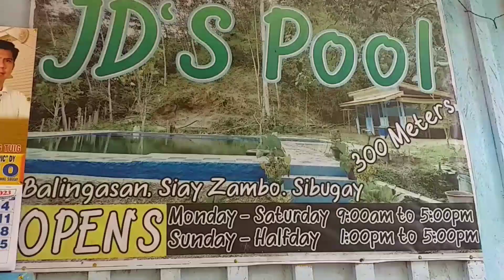Bonding w/cousins @JD'S POOL